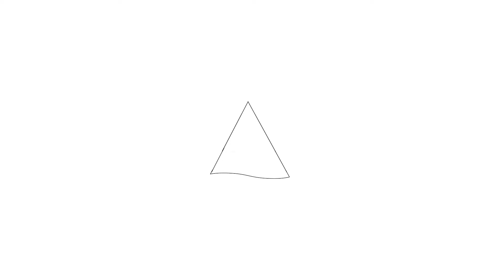Te koop: Hans Andreusstraat 52, Almere - Hoekstra en van Eck Makelaars - Méér Makelaar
Aan- en verkoopbemiddeling:

*Bedrijfsonroerendgoed
*Onafhankelijk hypotheekadvies
*Verzekeringen